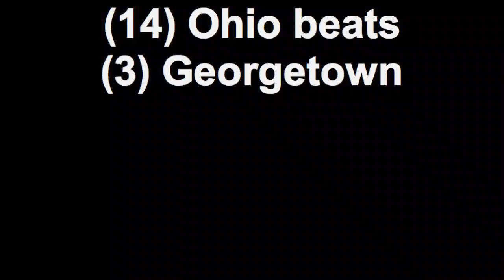(14) Ohio beats (3) Georgetown 2010 NCAA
#14 seed Ohio beats #3 seed Georgetown 97-83 in the 2010 NCAA Men's Tournament first round. Students massed in the street from the bars after the game to celebrate. Videos from Courtside Pizza in Athens, OH and Uptown Athens on Court Street after the game. Go Ohio!